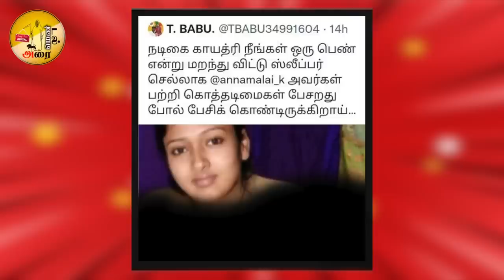GAYATHRI RAGURAM PHOTO MORFING ISSUE